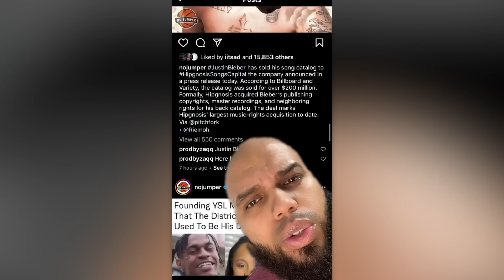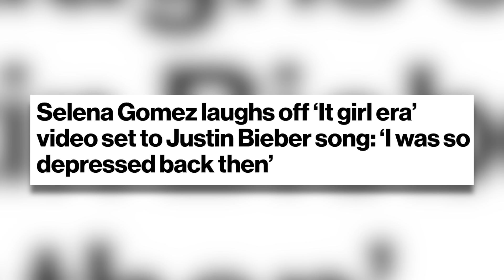JUSTIN BIEBER IS GOING BROKE (Hailey Won't Stop SPENDING ALL of His MONEY)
We explore the rumors that Justin Bieber's finances are in serious trouble, and Hailey Baldwin might be to blame. Reports suggest that Hailey's extravagant spending habits are draining Justin's bank account, leading some to speculate that the pop star is going broke. We'll dig into the details, examining the couple's lifestyle, recent purchases, and what this could mean for Justin's financial future. So, let's get into it.

Sloan YouTube
9994 Sowder Village Sq # 502